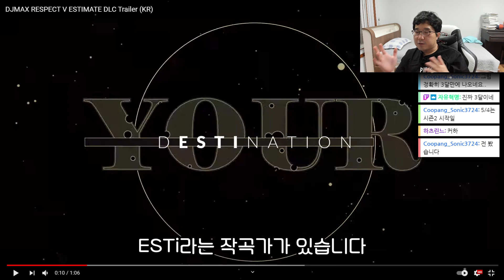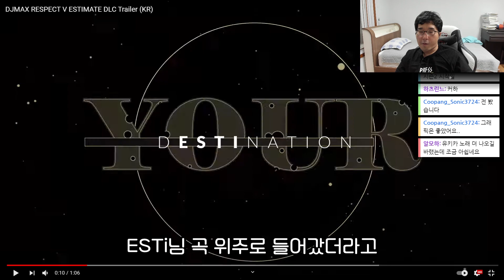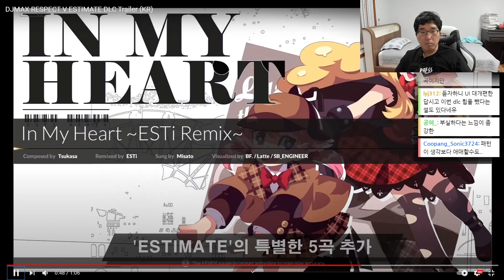이거 오투잼 노래잖아｜DJMAX RESPECT V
이거 오투잼 노래잖아